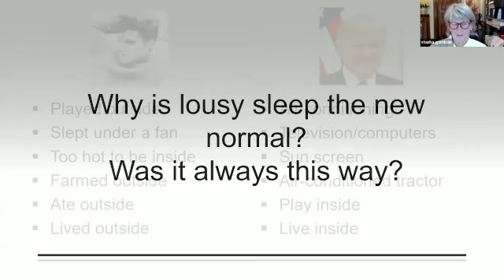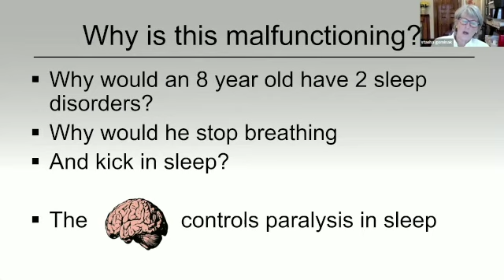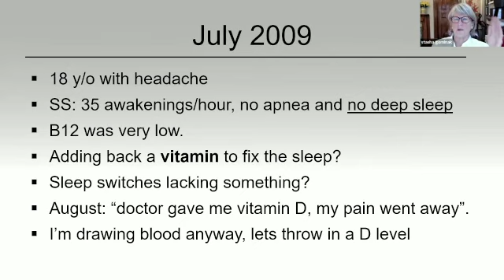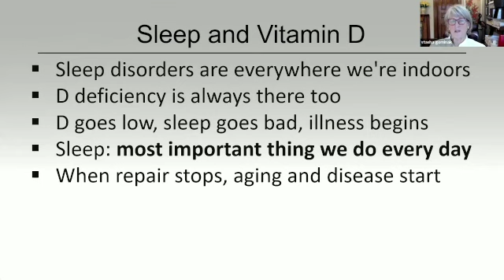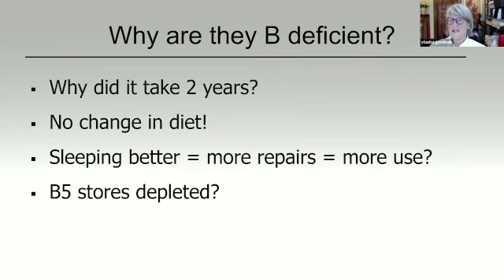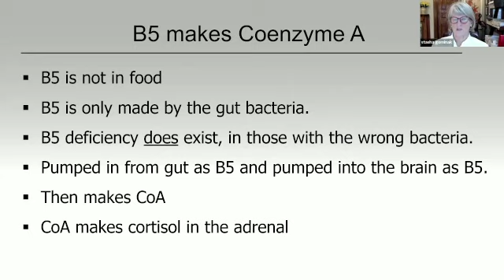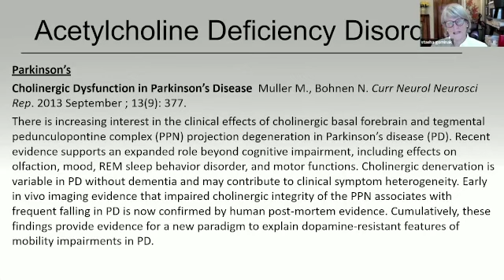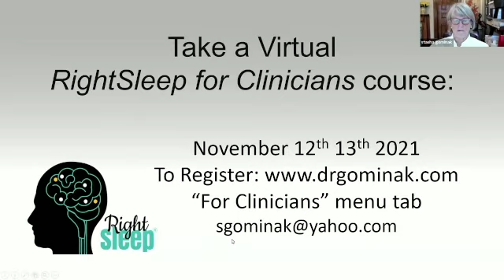Stasha Gominak, MD " Three Simple Steps for Healthier Sleep"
Stasha Gominak, MD "Three Simple Steps for Healthier Sleep" (Pre-recorded) and presented virtually to the 2021 IAOMT Conference in Bellevue, WA.